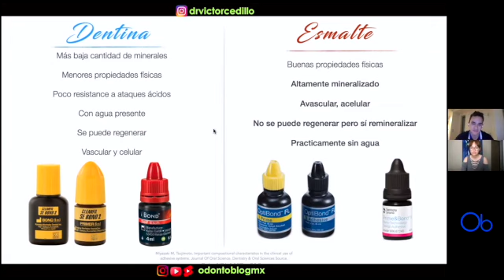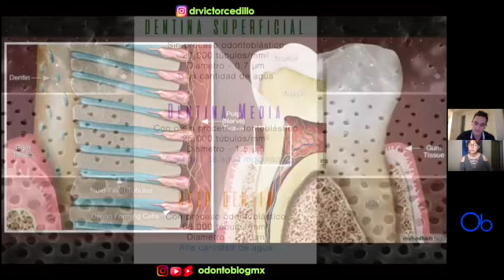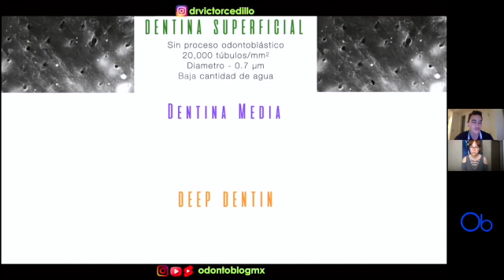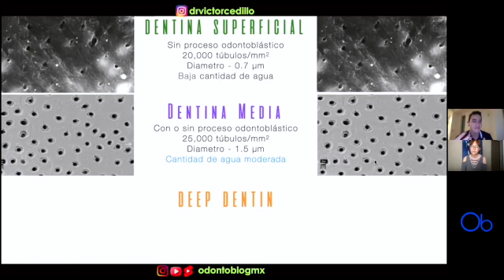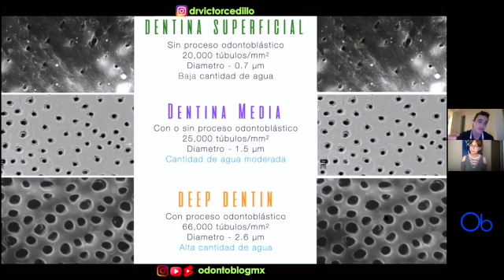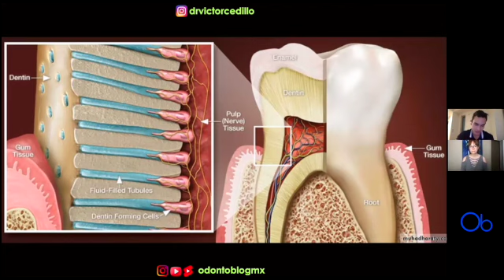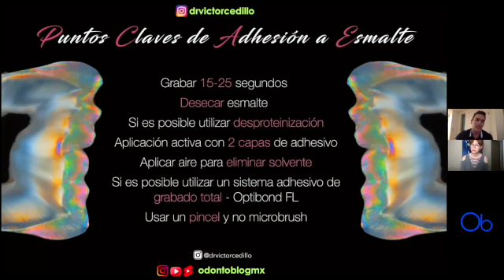Sensibilidad Posterior a Resina Dental 🦷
Invitado: @drvictorcedillo